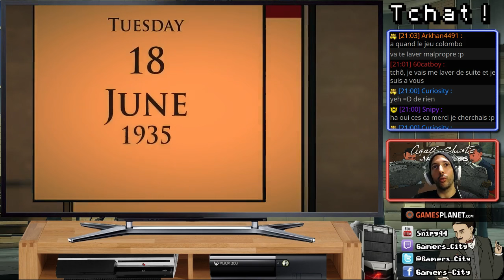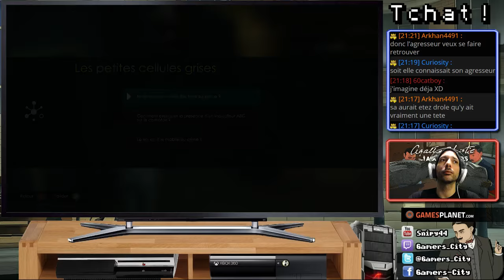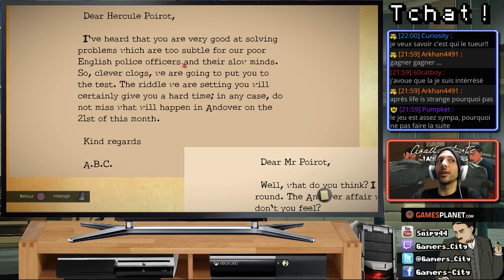Agatha Christie : The ABC Murders / Live Decouverte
Life is Strange - Disponible le 30 janvier 2015 - Genre Aventure, Point & Clic